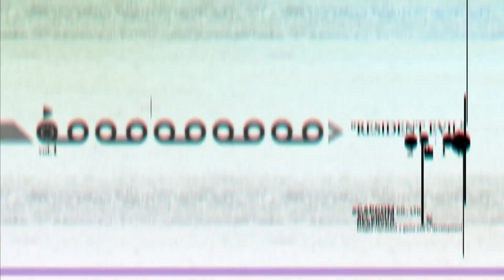Resident Evil 7 - 10 trailers (EN) HD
Resident Evil 7: Biohazard[a] is an upcoming survival horror video game developed and published by Capcom. The game is slated for release on Microsoft Windows, PlayStation 4 and Xbox One, with the PlayStation 4 version including full PlayStation VR support. The game will be the eleventh entry into the main Resident Evil series, and the first main series installment to be played from a first-person perspective. It will be released worldwide in January 2017.